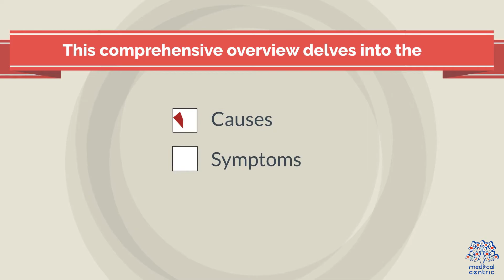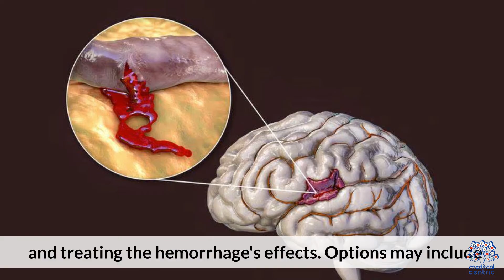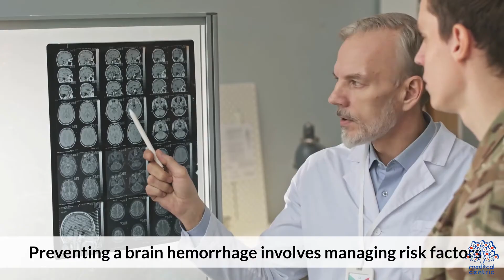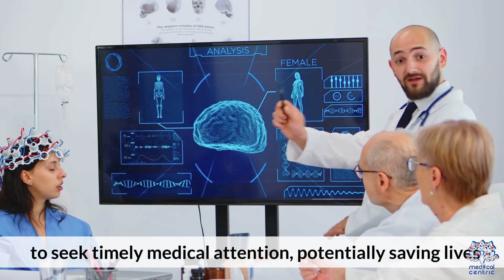Brain Hemorrhage 101: From Causes to Cure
A brain hemorrhage, a type of stroke, is a critical condition that occurs when an artery in the brain bursts, leading to localized bleeding in the surrounding tissues. This bleeding kills brain cells. Understanding the causes, recognizing the symptoms, and knowing the treatment options are crucial steps in managing this life-threatening situation. This blog aims to shed light on these aspects, offering valuable insights into brain hemorrhage.

What Causes Brain Hemorrhage?

The causes of brain hemorrhage are varied and can include high blood pressure (hypertension), which stresses the arterial walls until they break. Other causes might be aneurysms, head injuries, blood vessel abnormalities, liver disease, and brain tumors. Certain lifestyle choices, such as smoking and excessive alcohol consumption, can also increase the risk.

Recognizing the Symptoms

The symptoms of a brain hemorrhage can be sudden and severe, depending on the location and the amount of bleeding. They may include:

    Sudden and severe headache
    Weakness, numbness, or paralysis, especially on one side of the body
    Difficulty speaking or understanding speech
    Vision problems
    Loss of balance or coordination
    Confusion or altered consciousness

Recognizing these symptoms promptly can be critical for survival and recovery.

Navigating Through Treatment Options

The treatment for a brain hemorrhage is determined by the cause, location, and extent of the bleeding. Treatment options include:

    Medical Management: For some patients, managing blood pressure and other symptoms might be the first line of treatment to prevent further bleeding.

    Surgery: In cases where bleeding is due to an aneurysm or arteriovenous malformation (AVM), surgery might be required to repair the blood vessel. Surgical options include craniotomy (opening the skull) to remove the blood clot or repair the bleeding vessel.

    Endovascular Procedures: Less invasive than traditional surgery, these procedures involve navigating through the vascular system to treat the source of the bleed. Techniques include coiling or clamping to prevent further bleeding from an aneurysm.

    Rehabilitation: After the initial treatment, rehabilitation may be necessary to help the patient regain lost motor skills and speech functions. This can involve physical therapy, occupational therapy, and speech therapy.

The Importance of Immediate Action

Time is of the essence in treating a brain hemorrhage. The sooner the treatment begins, the better the chances of recovery. If you or someone else exhibits symptoms of a brain hemorrhage, it is crucial to seek emergency medical attention immediately.

Prevention: A Proactive Approach

While not all brain hemorrhages can be prevented, certain lifestyle changes can reduce the risk. These include controlling high blood pressure, avoiding smoking, limiting alcohol consumption, maintaining a healthy weight, and regular exercise. For individuals with known risk factors, regular check-ups and managing chronic conditions are key preventive measures.

Conclusion

A brain hemorrhage is a serious medical condition that requires immediate attention. Understanding its causes, symptoms, and treatment options can empower individuals to seek timely care and potentially save lives. Through prevention, prompt recognition, and appropriate medical care, the outcomes of brain hemorrhage can be significantly improved. Remember, knowledge is power, especially when it comes to our health and well-being.